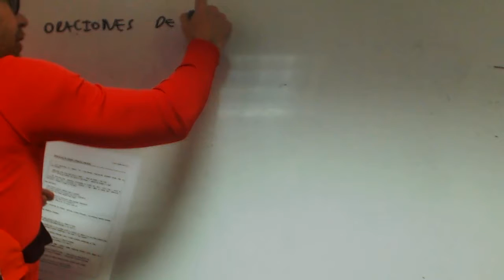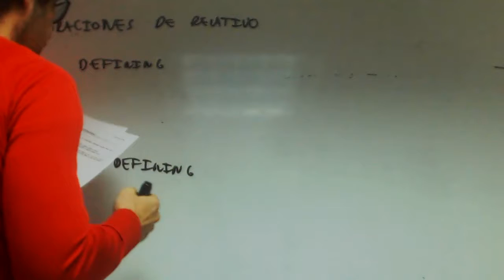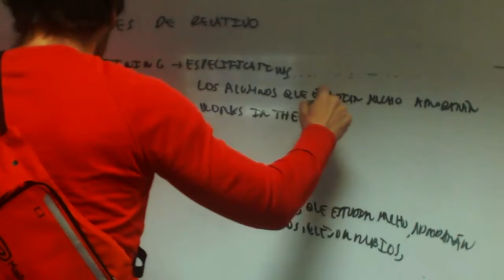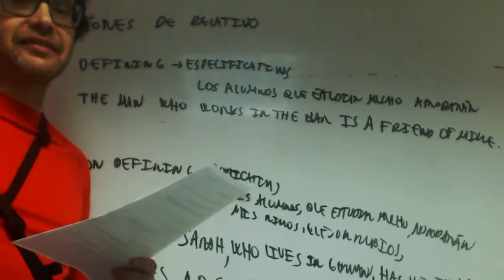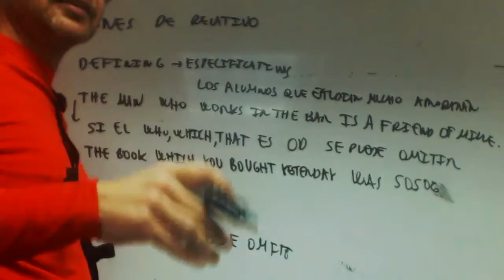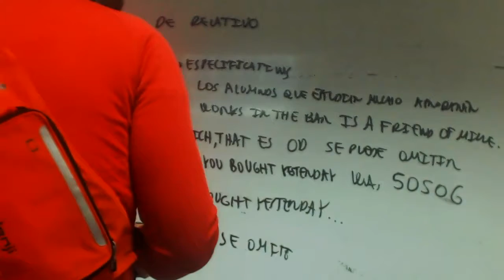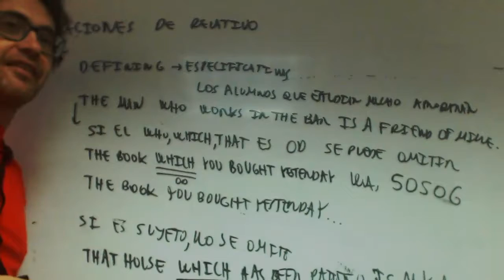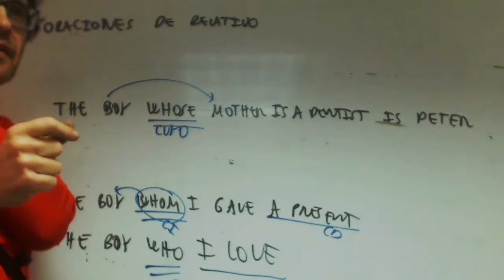Relative clauses Isa Ingles 2 Bachillerato Academia Usero Estepona